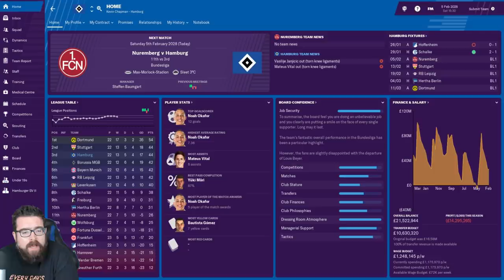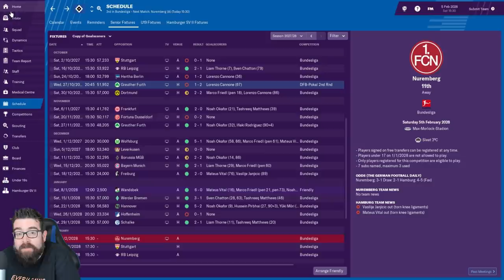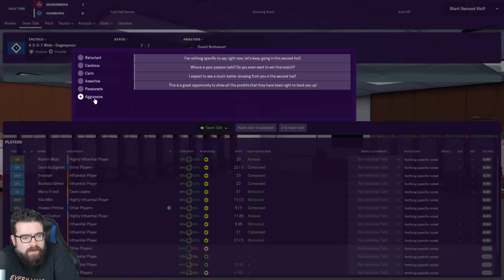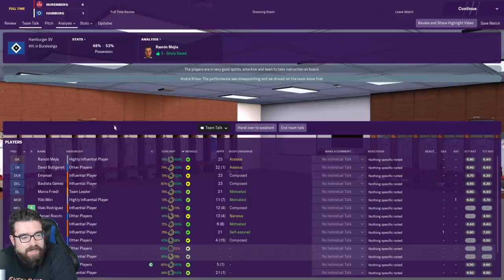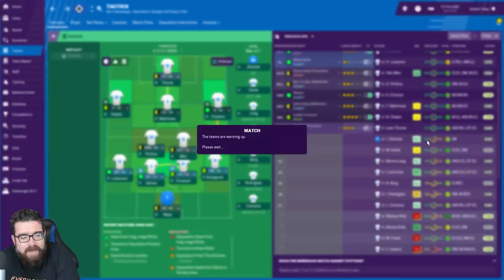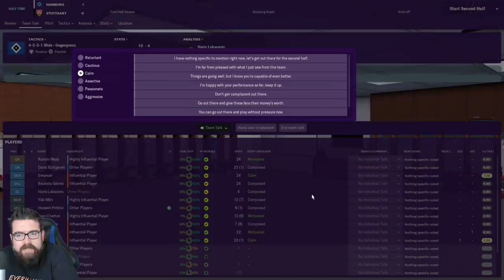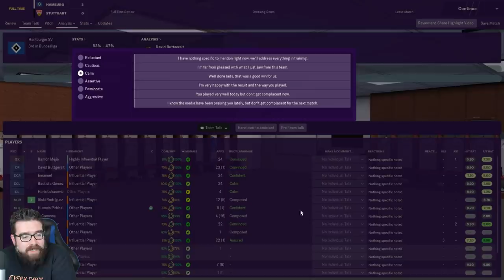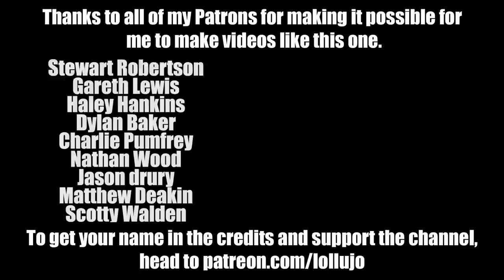Non-League to Legend FM19 | HAMBURG | Part 14 | CHAMPIONS LEAGUE? | Football Manager 2019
The longest-running FM19 journeyman series on YouTube, Non-League to Legend, continues with us facing Nuremberg and Stuttgart n the Bundesliga.

Have you seen my other series yet? It's a road to glory create a club starting in tier 8 - it's like nothing I've done before!

ABOUT LOLLUJO